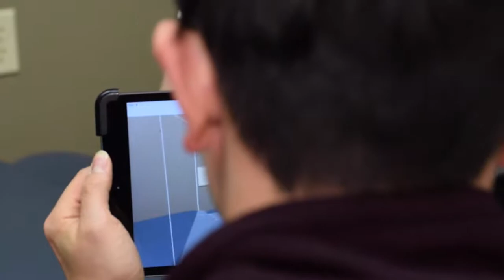O3D Custom Made Hinged Elbow Brace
3D scanned and 3D printed custom made rigid hinge elbow brace. This brace is lightweight, durable, and completely functional for daily and athletic activities.